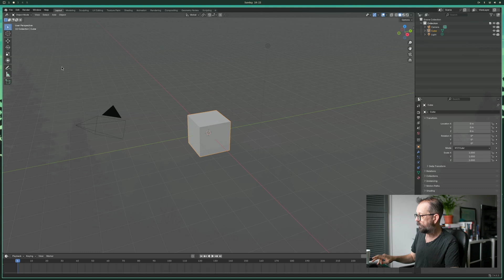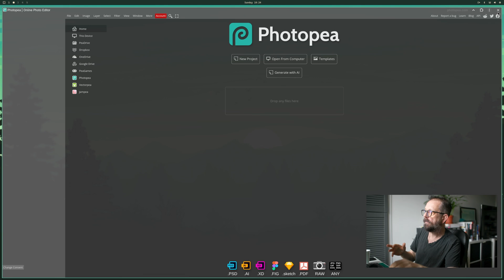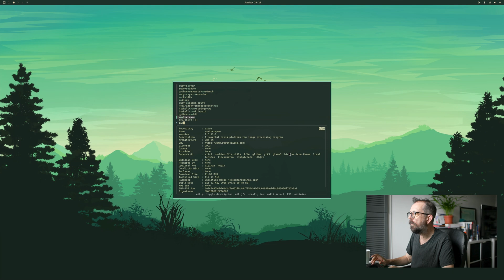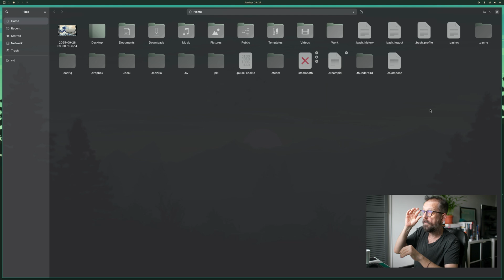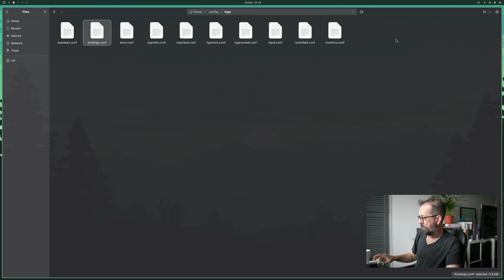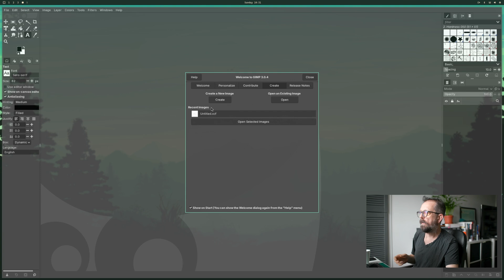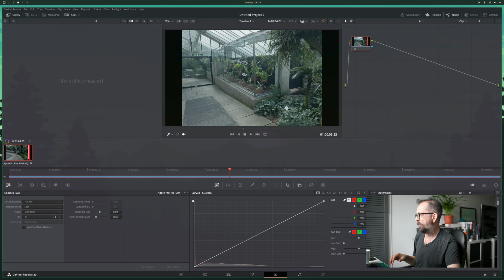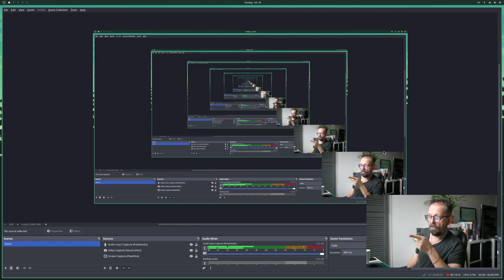Linux for Creators – Omarchy OS Setup with Creative Tools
in this Linux for Creators episode, I explore how to transform Omarchy OS — an Arch-based Linux distribution built around the Hyprland tiling window manager — into a powerful creator’s workstation.

Omarchy is marketed towards developers, but with a few tweaks and the right apps, it becomes an amazing platform for video editing, design, audio, and streaming. I’ll walk through installing creative tools, binding them to hotkeys, and show how the workflow feels fast, clean, and distraction-free.

 • Installing DaVinci Resolve on Omarchy using my custom script (link in a previous video).
 • Adding essential creative software via package manager:
 • GIMP (Photoshop alternative)
 • Photopea (browser-based Photoshop clone with web app install)
 • Blender (3D modeling & animation)
 • Audacity (audio editing)
 • Darktable & RawTherapee (RAW photo development)
 • Binding apps to Super key shortcuts for fast access.
 • Using workspaces instead of minimize/maximize for fluid multitasking.
 • Demonstrating DaVinci Resolve editing and color grading inside Omarchy.
 • Why tiling window management feels faster and cleaner than Windows/macOS.

🔹 Why Omarchy Works for Creators
 • Minimal desktop, no clutter — apps only appear when you call them.
 • Keyboard-driven workflow — Super key shortcuts keep you moving fast.
 • Tiling window management — no messy floating windows, just organized workspaces.
 • Customizable key bindings — remap Super+D to launch Resolve, for example.
 • Arch base + AUR access — fast updates and access to almost any creative tool.
 • AI support with LM Studio, Ollama, and other tools installable from the repo.

🔹 Workflow Demo
 • Install apps quickly with package commands.
 • Launch Resolve with a hotkey, move it to a workspace, and flip between apps with Super+number.
 • Import clips, stabilize footage, color grade, and export in AV1 (perfect for YouTube).
 • Run GIMP, Photopea, or Darktable side-by-side with Resolve in separate workspaces.
 • Clean, distraction-free editing with zero desktop clutter.

 • Creators who want a Linux-based editing and design workstation.
 • Video editors working in DaVinci Resolve but tired of Windows/macOS bloat.
 • Photographers looking for RAW tools like Darktable or RawTherapee.
 • Audio editors using Audacity for podcasts or music production.
 • Streamers running OBS Studio with AV1 encoding on NVIDIA GPUs.
 • Anyone curious about keyboard-driven creative workflows on Linux.

💡 Key Takeaways
 • Omarchy isn’t just for developers — it’s also brilliant for creatives.
 • Installing creative apps is simple, and Resolve runs great with NVIDIA GPUs.
 • Workspaces replace minimize/maximize, making multitasking faster.
 • The clean, minimal interface helps you focus only on the work in front of you.

Follow the Linux for Creators series as I test distros like Bazzite, Rocky Linux, Ubuntu Studio, openSUSE, and Omarchy OS — showing how to build full creator workflows with editing, design, audio, streaming, and even AI tools on Linux.